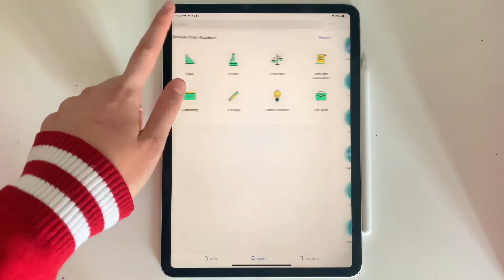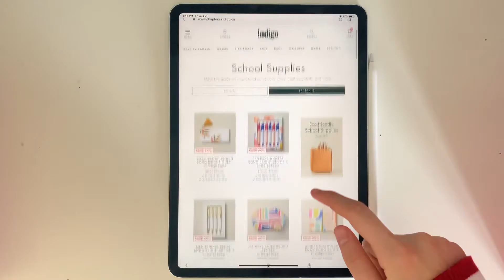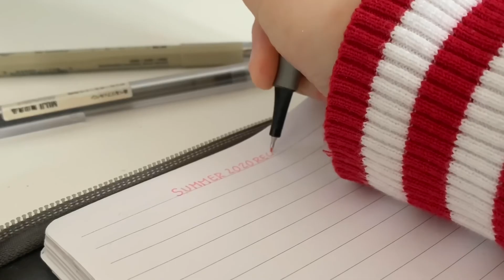How to Prepare for Back to School! 📝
Hey, it’s Katie with a video on six ways to prepare for back to school! No matter what classes will look like for you this year, I hope you find these tips helpful and have a safe and successful time at school.

- what your favorite school subjects are (science + english for me)

Hi!! I’m Katie and I love art + science 🔬📝📚